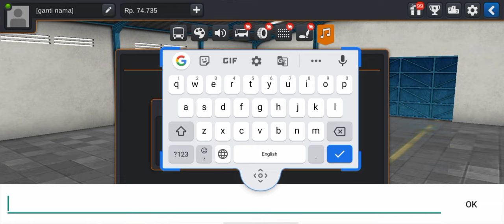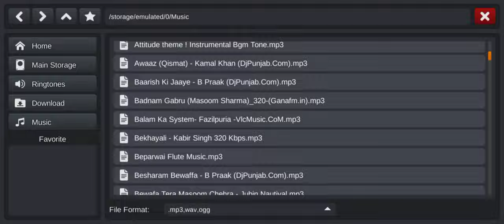How To Add Music In Bus Simulator Indonesia In Hindi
YOUR QUERIES -
how to add music in bus simulator indonesia
bus simulator indonesia me music kasie add kare
bus simulator indonesia
how to set music in bus simulator indonesia